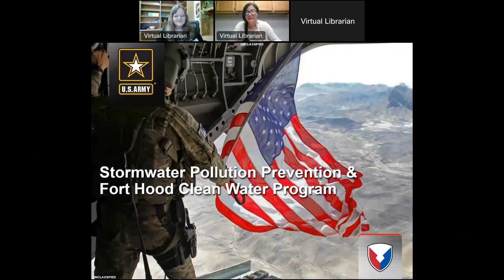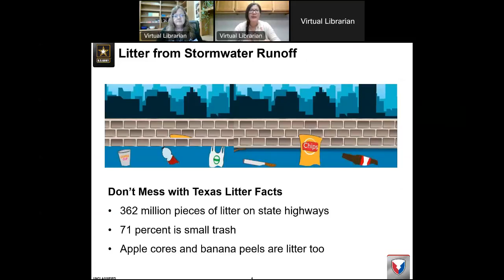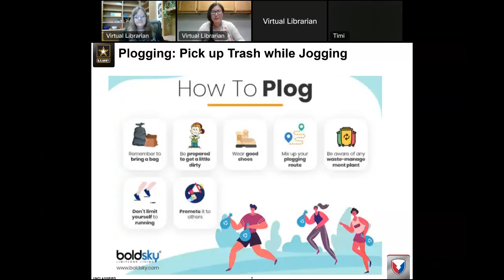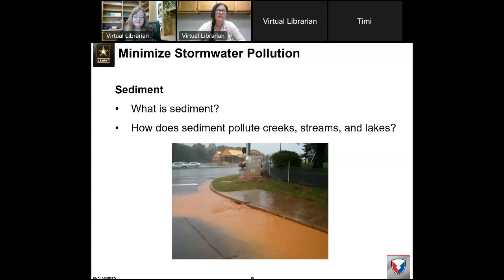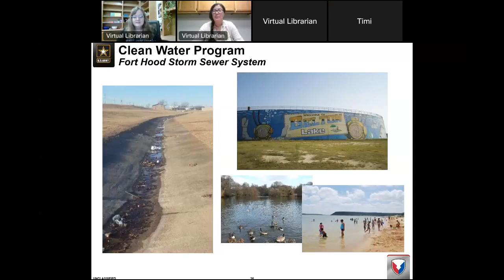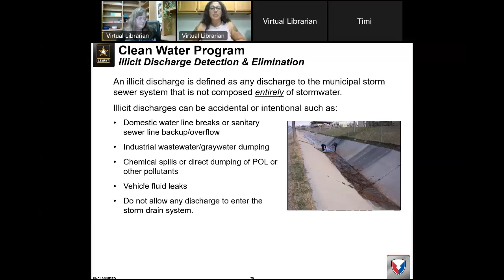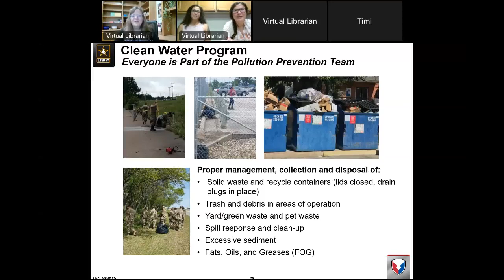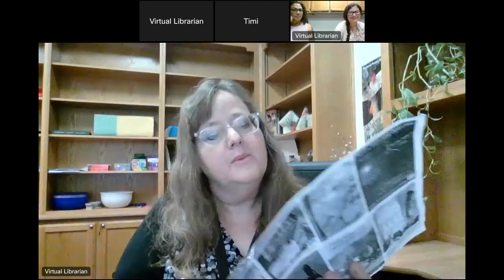Storm Water and Pollution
Fort Hood's Environmental Science division talks about what we can do to improve our environment